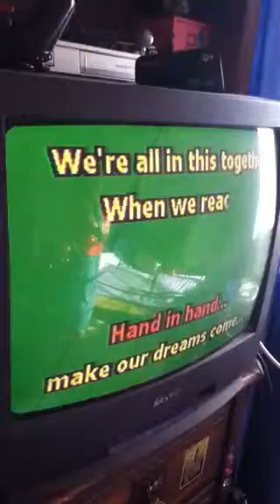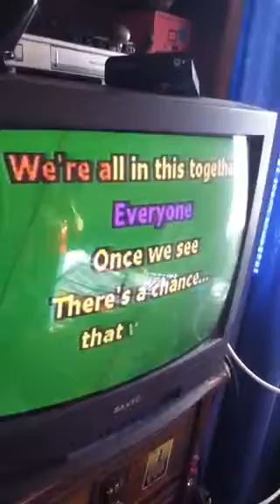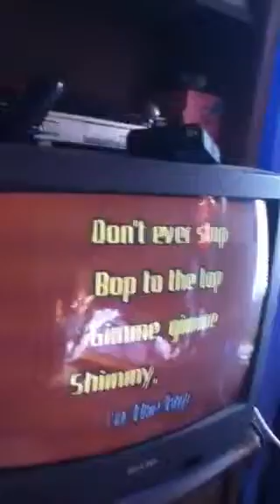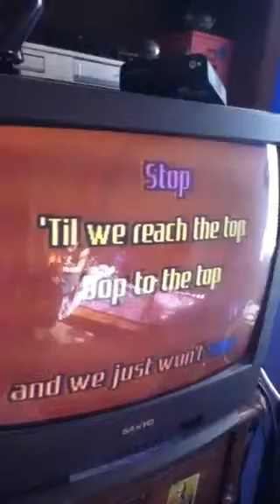Lindsey singing we're all in this together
Karaoke fun!